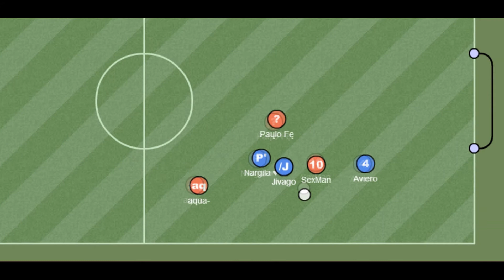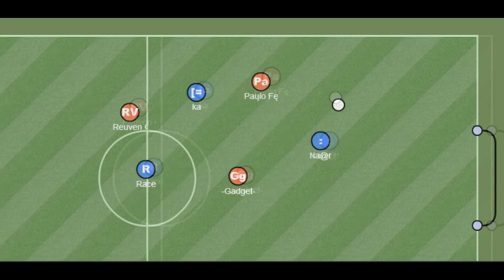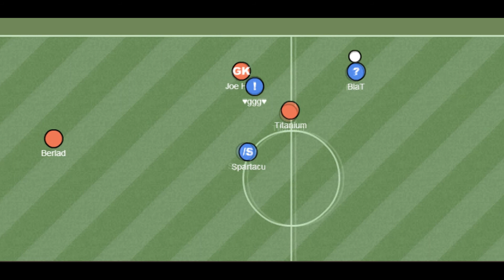Haxball Israel- Paųlo Fęrręira The Movie #1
Haxball israel Player: Paųlo Fęrręira